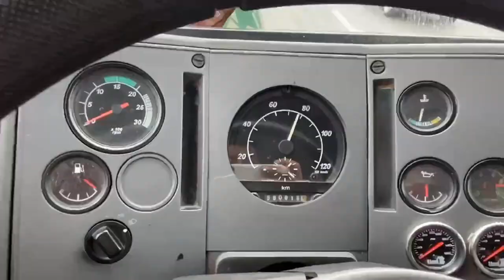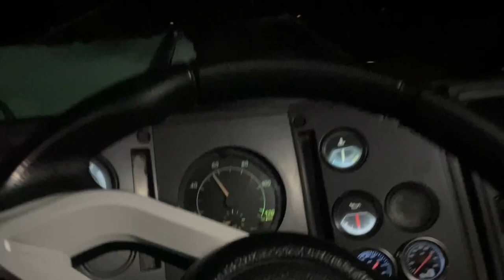SINTO FALTA DA MINHA FAMILIA?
00:00-Carro Carregado!
00:25-A Lona Ficou Errada
01:12-Sinto Falta da minha familia?
01:29-A familia dos cruz me tratam bem?
04:03-Acelerando na noitada!